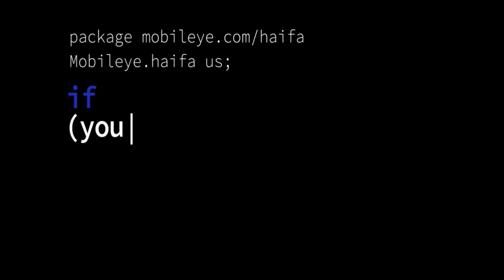מובילאיי - join the world changers